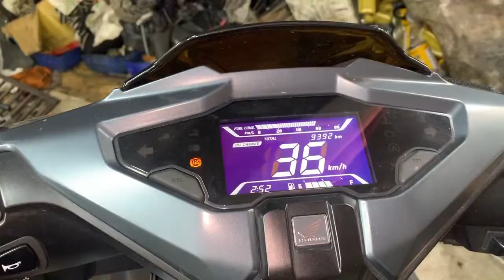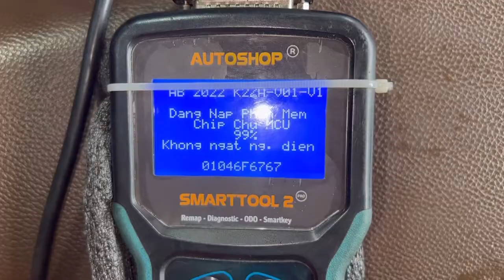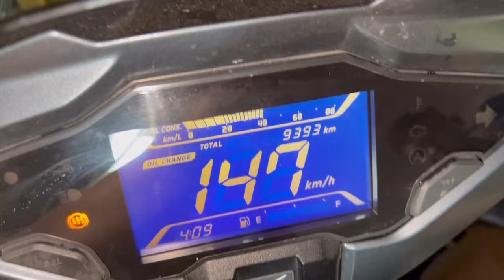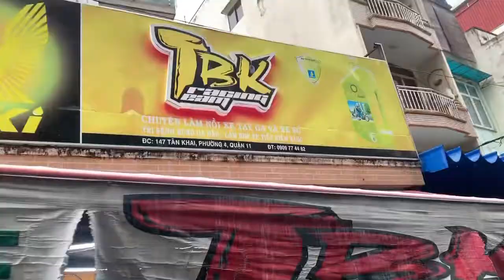AB 160i mở tua ECU Zin và Làm Full nồi thay lọc gió độ giúp xe chạy mạnh bốc êm ái vặn ga là lên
AB 160i mở tua ECU Zin và Làm Full nồi thay lọc gió độ giúp xe chạy mạnh bốc êm ái vặn ga là vọt ngay tại TBK Team Bảo 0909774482